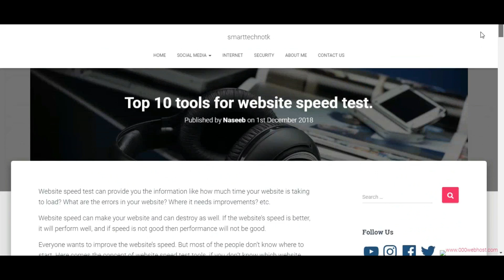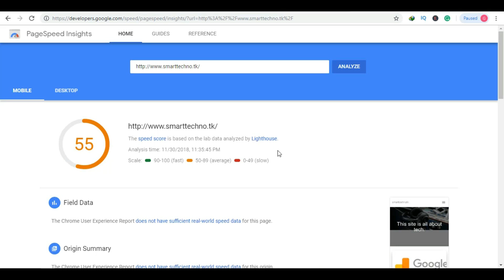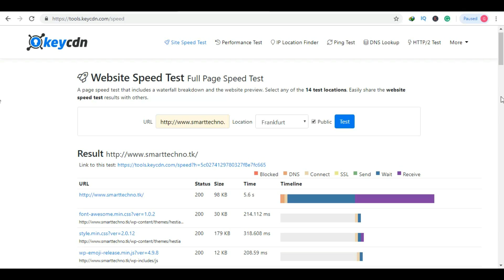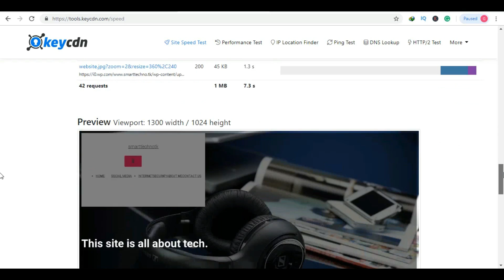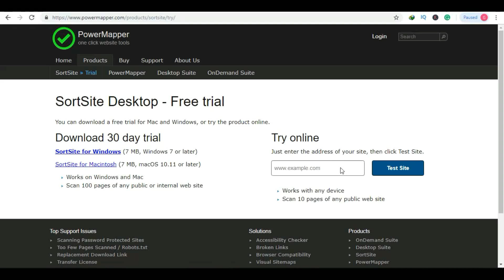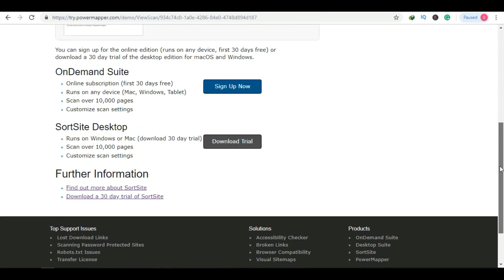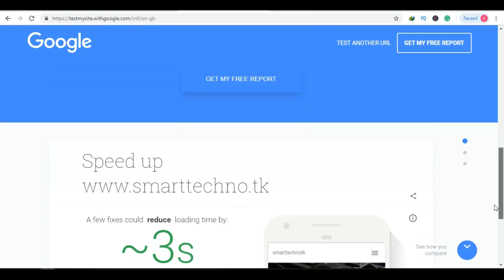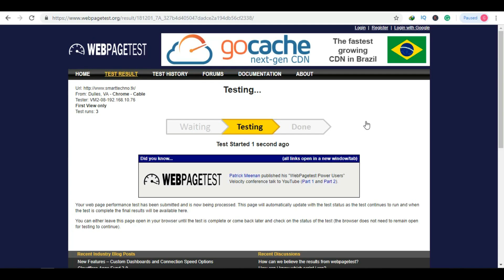Top 10 tools for website speed test.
In this video, we will show you 10 best tools for website speed test.
as we know website speed is an important factor for ranking on google. If your website speed is good it will attract more audience and it is slow there is a chance of losing the audience.
So here are the 10 tools for website speed test.